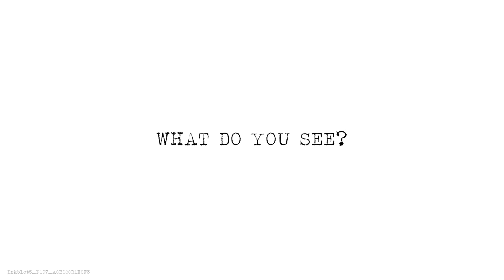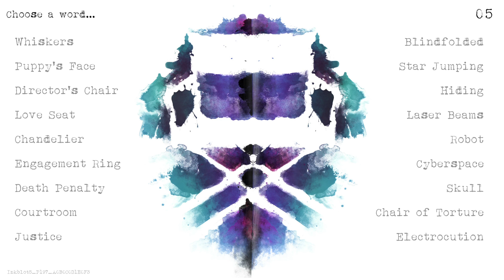Inkblot5 P197 A0B0C0D1E0F3